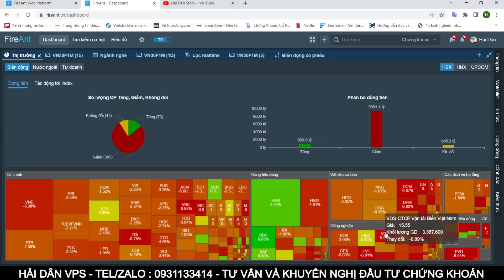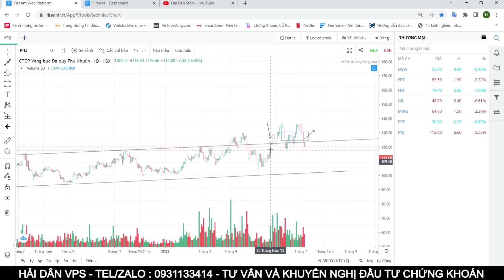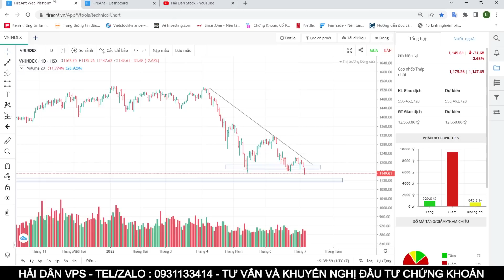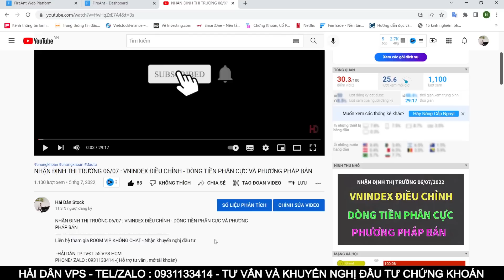NHẬN ĐỊNH THỊ TRƯỜNG 07/07 : VNINDEX VỀ ĐÂU - CÁCH XÁC NHẬN BÙNG NỔ THEO ĐÀ - CHIẾN LƯỢC SÓNG MỚI